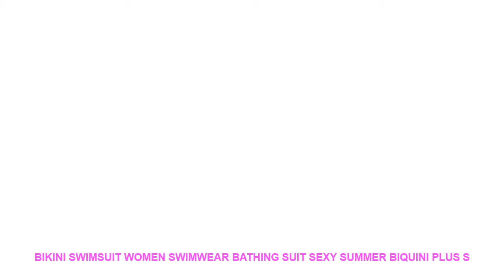Bikini Swimsuit Women Swimwear Bathing Suit Sexy Summer Biquini Plus S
Related Sports Clothing Youtube Videos :
Sexy Push Up One Piece Swimwear Women High Cut V Neck Hollow Swimsuit Female Print Floral Retro Bikini Set Summer Ladies Biquini =
Retro Print Floral Swimsuit Women High Waist Two Piece Bikini Set Padded Push Up Swimsuit Summer Female Swimming Suit Swim Suits =
Swimwear 2019 Female One-Piece Swimsuit Women Bodysuit Sexy Bandage Backless Pleated Bathing Beach Party Sunbathing New Solid =
Football Jersey Long Sleeve Casual Set Custom Adult Football Jersey Sweatshirt Long Sleeve Set Uniform Sports Running Set =